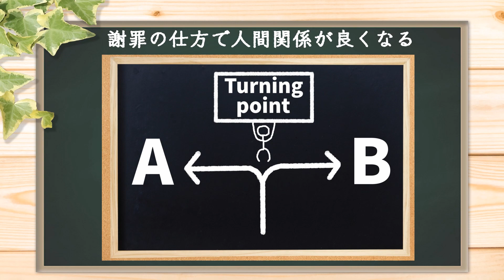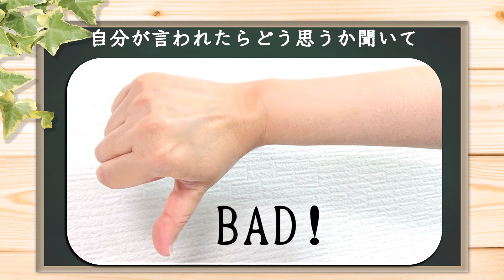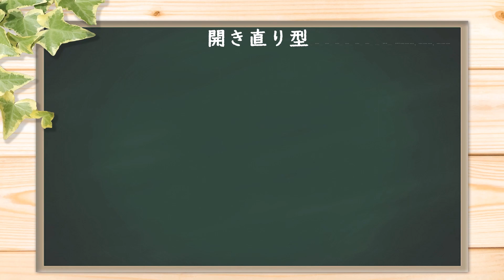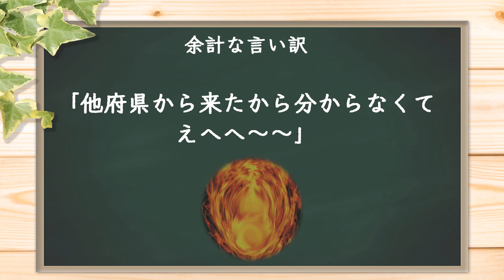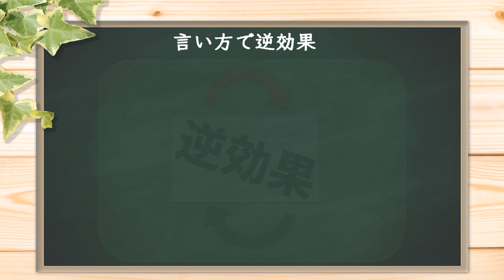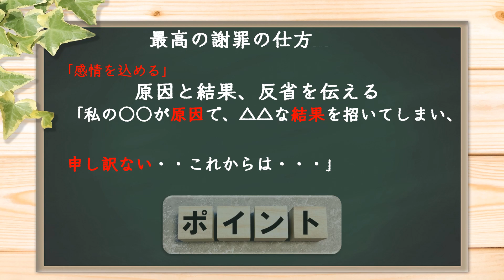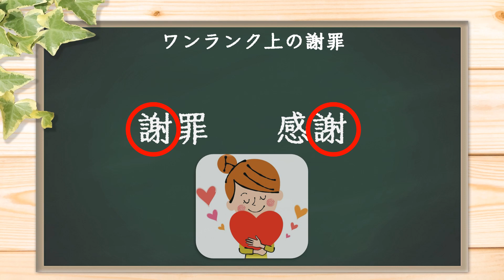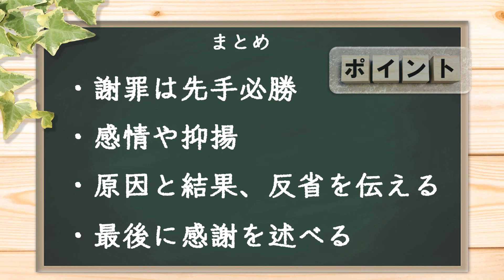謝罪の仕方。謝罪すべきシーンで人間関係を崩すか、前より信頼されるようになるか真逆の結果になります。人生を自分が思う人生を歩む為には必須の社会人テクニック。組み立てる事でコミュニケーション能力をアップ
失敗した時や、謝罪をすべきシーンで不要な言い訳をしたり、自分を守りたいばかりに、責任転嫁をしてしまうとどうなる？絶対に言ってはいけない事や具体的な事例を挙げて解説。方法だけを言っても謝罪に失敗してはいけないからこそ、何故言ってはいけないか等をお伝えします。
会社やPTA・地域の集まり・ママ友の集まり等での自分の居場所が居心地良いものになるのか、疎外感を感じるようになるのかは自分次第です。
自分の環境は自分で守りましょう。
そして謝罪した後のぎくしゃくする気まずさも嫌ですよね
前よりももっと仲良くなれる方法！ワンランク上の謝罪方法をお伝えします。
それは感謝を伝える事。人は感謝されて嫌な人はいませんから。
言ってくれて良かった事。そこに感謝している事を伝える。
そうすると相手から笑顔が出ます。
前よりもっと信頼される人になるでしょう。
謝罪の仕方次第では、人生のターニングポイントになる程のスキルでもあります。
良い人生を歩ん欲しい！

逆に責任転嫁や自分は悪くない！を言ってしまうとどうなるか
人間性を疑われてしまう事もあるかもしれない
そうすると、精神疾患になる方も多くおられる事を知ってください。
ひきこもりやニートが最近とても増えてきた現状があり、ニートや引きこもりになる原因があった。ニートやひきこもりになってしまい対処療法をしてもどんどん増えてくる。
障害者施設を経営し心理カウンセラー・キャリアコンサルタントが、大人になって人生を失敗した人や、心を病むほどしんどい人生を歩んだ人からの教訓を当てはめて解説しています。決して当事者が悪い訳でも無い！決して当事者が能力が無いという事は無い。そう思わされているだけ。前に進もう！
考える角度を変えるだけで思考が変わります。すると前に進める人が多い事実。
心の病を抱える人を減らしたい！思う事を精一杯やれる人生を送って欲しいという願いを込めて！幸せになってくださいね。

0:00 謝罪の仕方で人間関係が良くなる
0:35 人生レシピオープニング
0:40 お悩みNO１は人間関係
1:21 失敗は誰でもある
2:19 これだけは辞めた方が良い謝り方事例
4:04 最悪になる謝り方
4:34 余計な言い訳で許されなくなる
4:50 駐車場に無断駐車されて大騒動
5:58 余計な言い訳で更なる怒りに
6:32 余計な言い訳は誰の為？
7:16 同じ言葉も言い方次第で逆効果
7:45 抑揚や感情で逆効果
8:24 他の事・すり替えは問題が大きくなる
9:34 最高の謝罪の仕方　原因と結果、反省を伝える
10:32 ワンランク上の謝罪方法　感謝　ありがとう
11:06 謝罪の後は、気まずくなる
12:29 上手に謝る事は、よりよく生きる人の必須のテクニック
12:54 責任転嫁を見たらどう思う？謝罪は先手必勝
13:27謝れる人は、好感度が高い
13:53 まとめ
14:31 今日のひとこと　感謝